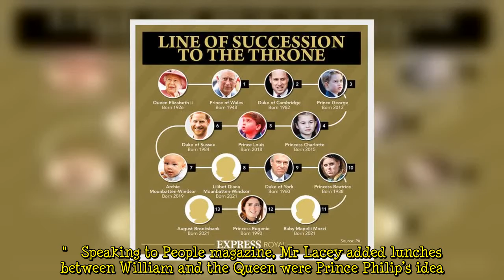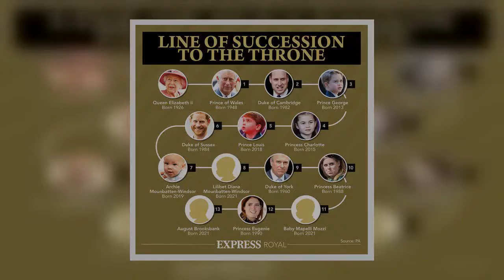Prince William in a ‘fragile place’ until Queen came to rescue with one-on-one lunches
When the Duke of Cambridge was 13 years old, Princess Diana and Prince Charles divorced and shortly after went to Eton College. A royal expert said the experiences left him “emotional”, which led to Her Majesty stepping in to support her grandson. Robert Lacey, author of ‘Battle of Brothers’, claimed the Queen “intervened” with William during Diana and Charles’ divorce. As a result, the expert suggested William “takes his style from his royal grandmother”. He added: “The 13-year-old was in a fragile place — alone and just starting boarding at the elite Eton College across the river from Windsor. “Concerned for her grandson's emotional state, the Queen invited William up to join her when Eto  ...